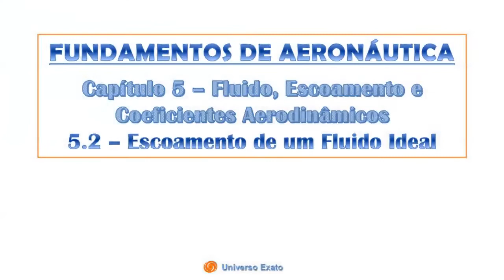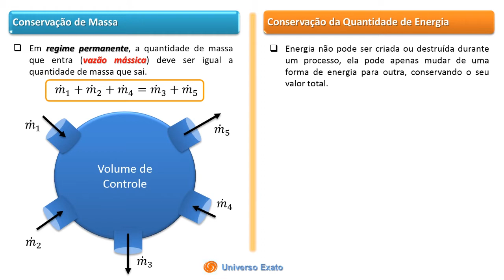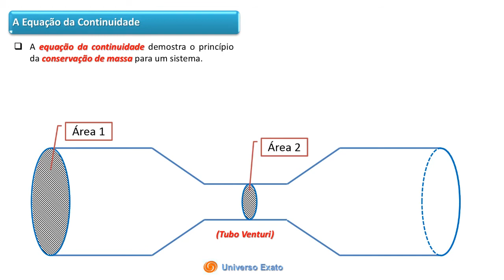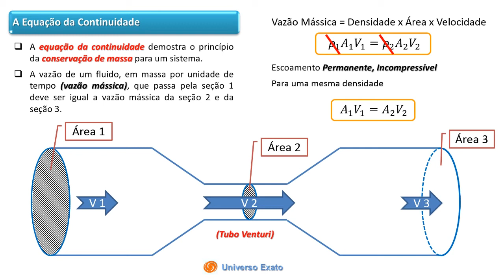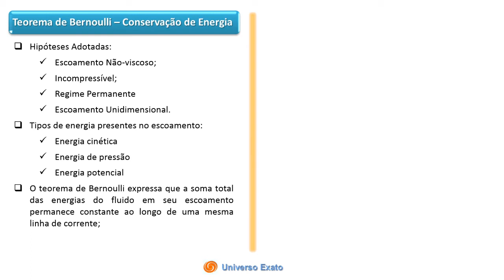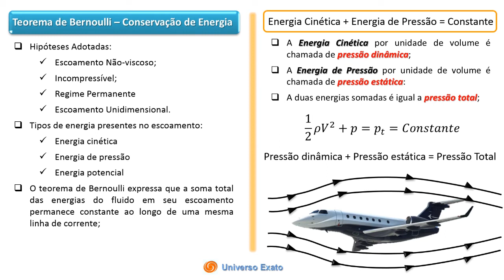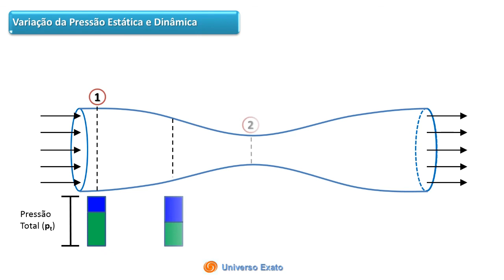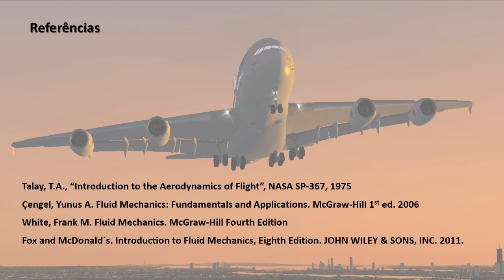Aeronáutica C5-A2 Teorema Equação de Bernoulli, O Escoamento de um Fluido Ideal na Asa do Avião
Dando continuidade ao Capítulo 5 do curso de fundamentos de aeronáutica, nesta aula mostrarei os conceitos de um fluido ideal, conceitos estes importantes para entender como é gerada a sustentação em uma aeronave. Eles compreendem: o princípio da conservação de massa, da conservação de energia, assim como o Teorema e a Equação de Bernoulli.
Dois princípios fundamentais utilizados para compreender as forças aerodinâmicas básicas que atuam em uma aeronave são a conservação de massa e a conservação de energia. Os dois princípios estabelecem que tanto a massa quanto a energia não podem ser criadas nem destruídas, conservando o seu valor total.